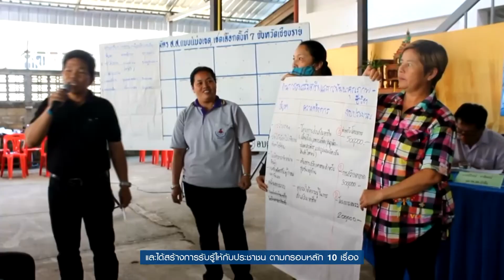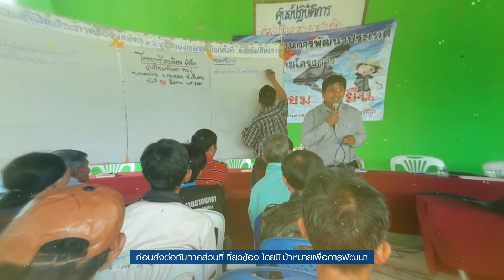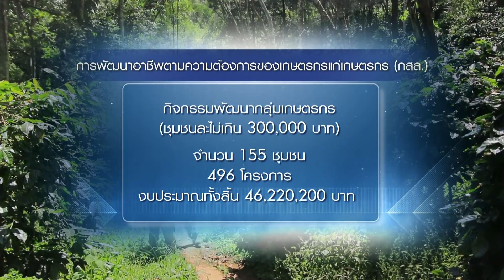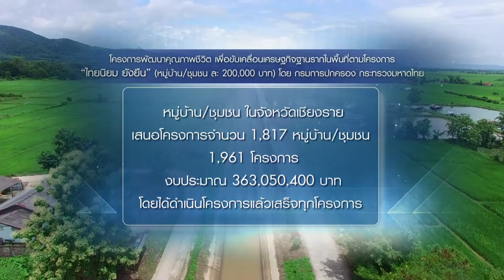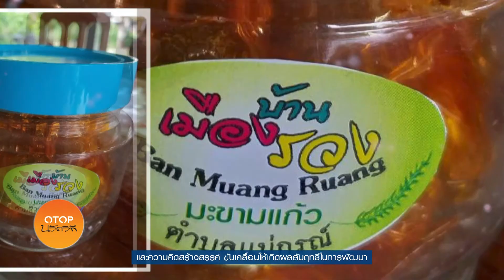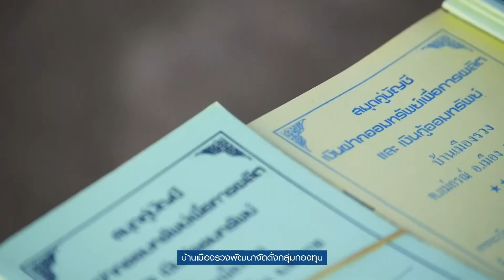ไทยนิยม ยั่งยืน